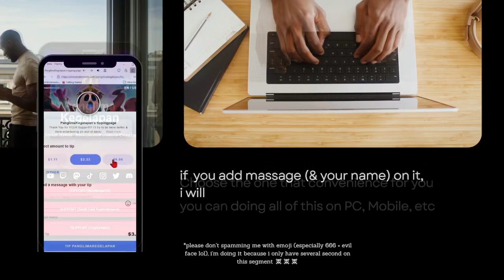[F2P Guide🤓] Dreamjolt TV No.2 SS RANK!!!😎